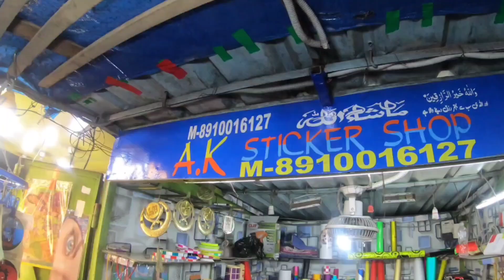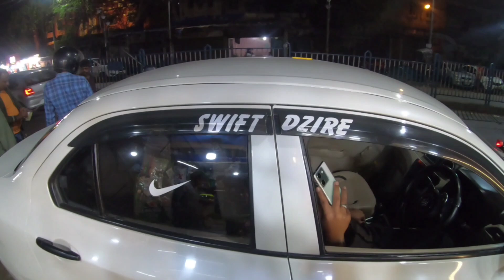dzire modified sticker ola Uber Kolkata Sunday ride in Kolkata Swift dzire